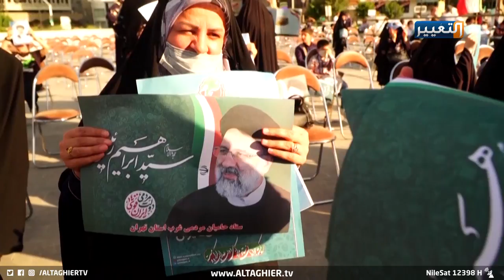ابراهيم رئيسي تلاحقه منظمة العفو الدولية وينصب رئيساً لإيران | تقرير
الرئيس الإيراني الثامن إبراهيم رئيسي يدشن عهداً جديداً في تاريخ الجمهورية الإيرانية منذ تأسيسها حتى الان، فهذه هي المرة الأولى التي يتم فيها اختيار رئيس يحظى بدعم السلطات الثلاث والحرس الثوري والمرشد، لكن السؤال هو: هل سينجح في مواجهة التحديات الداخلية والخارجية...